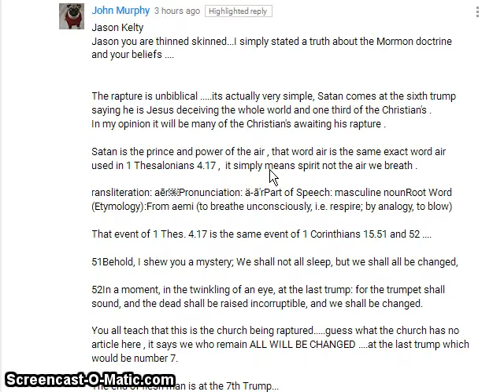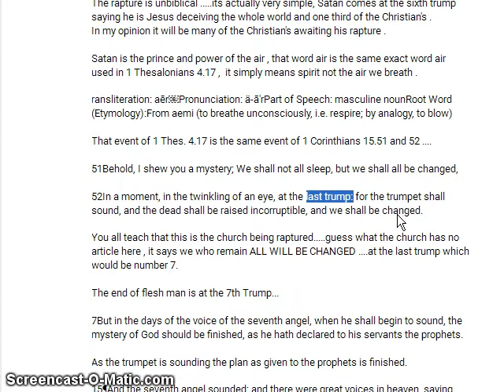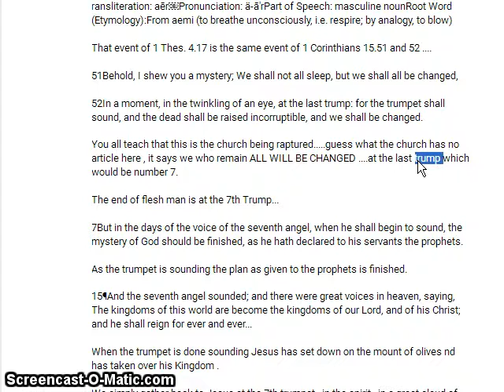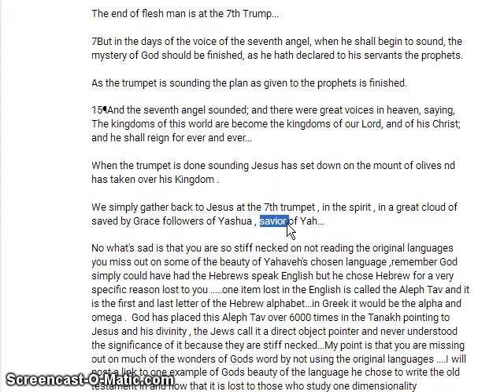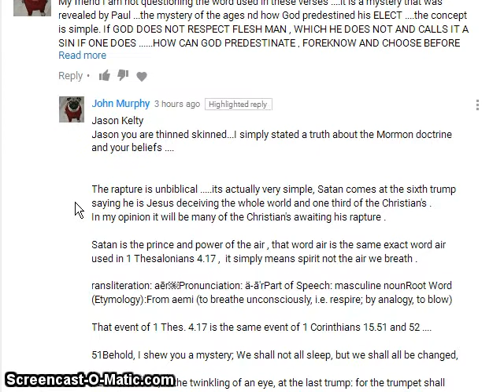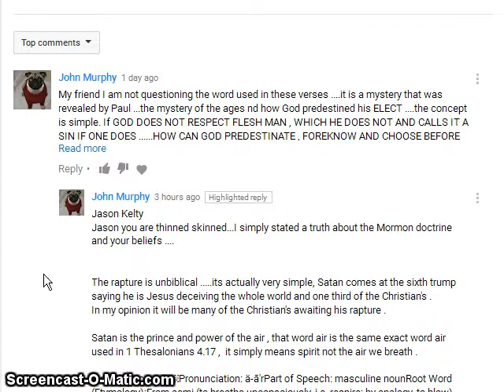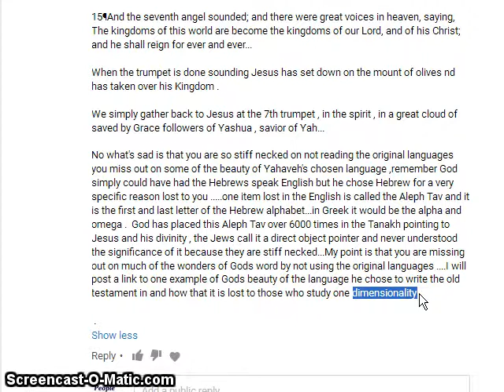Answers #8 Is The Original Hebrew & Greek Better Than KJV English?